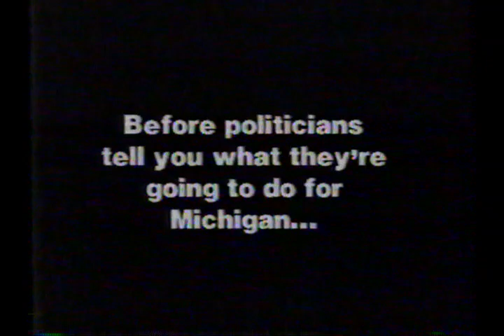1986 Detroit Commercial: Jim Blanchard for Governor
Originally aired in April, 1986, this political advertisement is for Jim Blanchard in his bid for re-election as Michigan Governor in 1986.